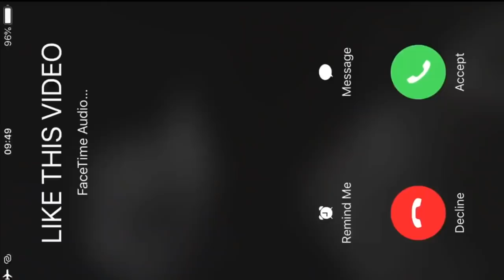Would You Rather W/ Woah Vicky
Lets try to get this 5,000 likes!

Song: Getting To Da Bag 💰

I am Queen KhaMyra, a teenage rapper from Southside ATL (Clayco), that loves sharing my life w/you.
Goal~Inspire, have fun, & be the Best Teenage YouTuber ever.